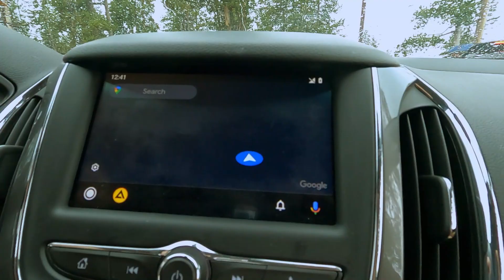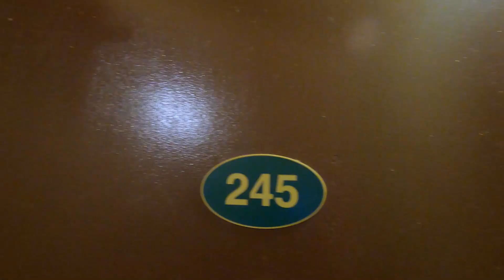Third Epic Road Trip #28 [Yellowstone National Park] | Aaron Press The Button Parks! (S3)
Not everyone reads the description, so it’s great that you decided to! In this description, you’ll be able to find out things about the video such as basic info about it, timestamps to different parts of the video, the cast and crew of the video, links, and bonus info!

==MAIN INFO==
On the 28th day of the Third Epic Road Trip, we went to Yellowstone and saw Old Faithful. However, before Old Faithful erupted, it started to rain, which ended up cutting our trip to Yellowstone short a bit afterwards.

==LINKS==
Check out 2PTB for bonus content like stream VODs, raw footage, practically raw footage, update videos, canned videos, and behind the scenes videos!

Check out Aaron's Room Of Randomness for stream highlights, gaming videos, and a lot more random videos!

Check out The Heavy Fish Club for videos where me, Zap, and H4rl just hang out!

Check out Reverse Electron Records for me and Zap's music, as well as music from other members of Reverse Electron Records, music challenges, and other music production related videos!

I stream every Friday and on either Monday or a weekend day each week!

I try to tweet as often as I can about video updates!

If you want to chat with other fans or with me, check out me and Zap’s Discord!

Go to this link to find all of my different social medias. (link coming soon)

==COPYRIGHT==
Everything in this video was made by me except for some of the music.
Music that was made by me:
"Gears Kept It Moving" by Electronic Empathy:

Music that wasn't made by me:
"My Best Friend" by Patricia Taxxon:

==CAST==
Starring AaronPTB
Featuring AaronPTB's Parents

==CREW==
Produced by AaronPTB's Parents
Edited by AaronPTB

==BONUS INFO==
(insert bonus info)